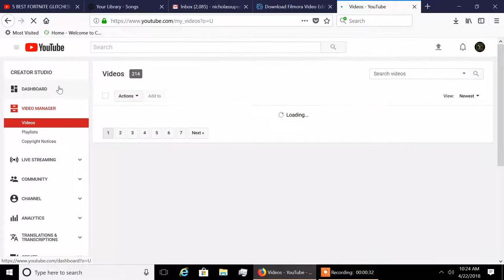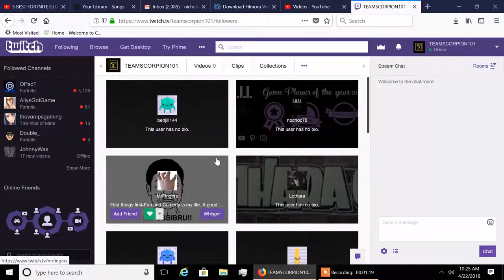Don't Worry I'm Back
Sorry Guys i was gone for a 3 weeks if i have to take a Break again i will let you guys know. From now on I will be uploading Saturday, and Sunday if I do have Time I will upload during the week but it's all with School and Stuff. Thank you guys for so much support we are at 114 Subscribers.